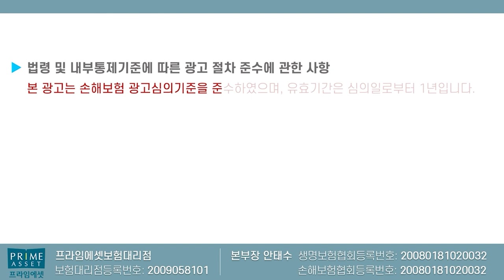얼른 막차 타세요!! 조만간 문닫습니다. (유사암축소 유사암납면삭제X)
얼른 막차타세요 ... 유사암축소와 함께 유사암납입면제도
삭제가 된다고 하니 그전에 미리미리 준비하시기 바랍니다.

감사합니다!!

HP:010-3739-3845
카톡친구추가:r2an
카톡플러스친구:보험왕